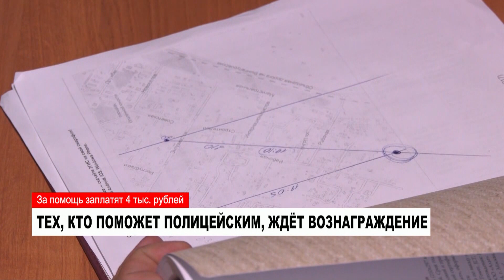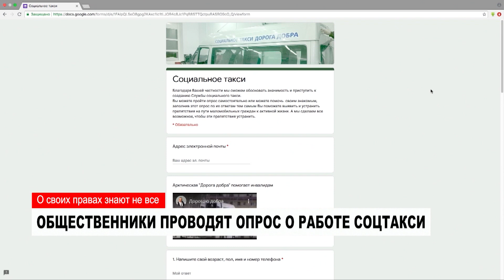НОВОСТИ. Обзор за неделю от 28.12.2019 с Андреем Джус. Часть 1